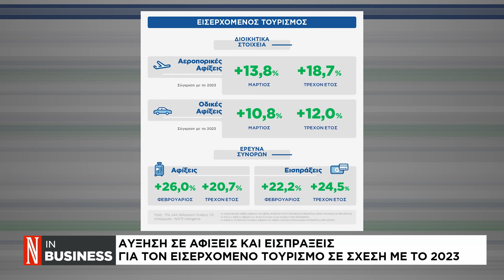Αύξηση σε αφίξεις και εισπράξεις για τον εισερχόμενο τουρισμό σε σχέση με το 2023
Ο Αλέξανδρος Θάνος, Εντεταλμένος Σύμβουλος του ΣΕΤΕ, μιλάει στο κανάλι της Ναυτεμπορικής